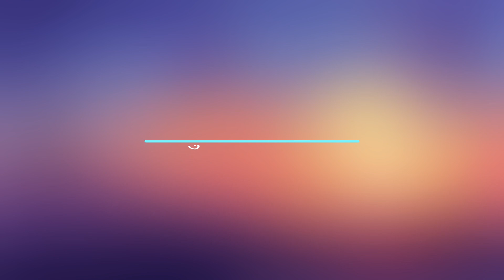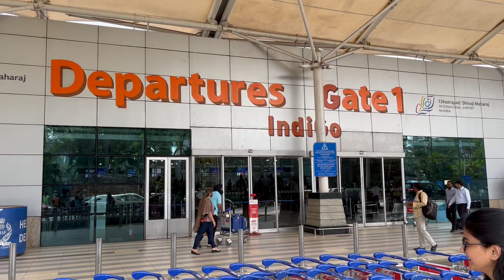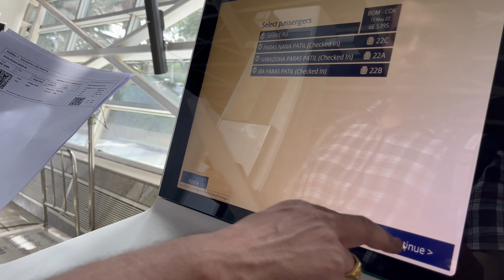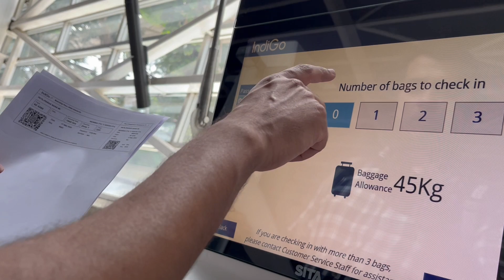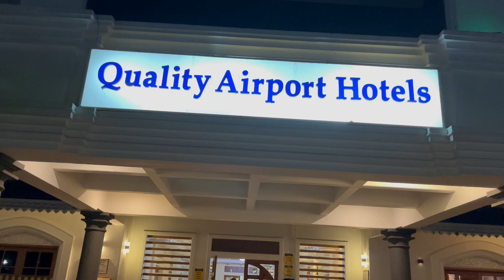VLOG 24 - Kerala Travel diaries - आमचा पहिला विमान प्रवास - Our first air travel - Mumbai to Cochin